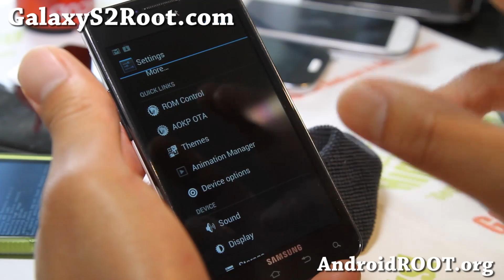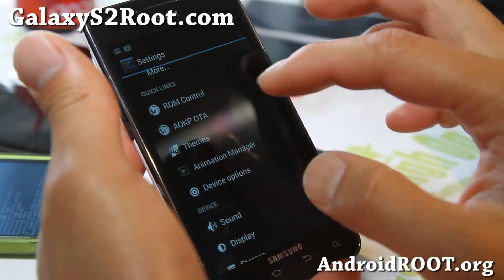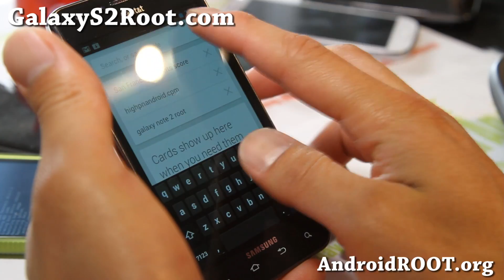Task650 AOKP Jelly Bean ROM for AT&T Galaxy S2 SGH-i777!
Here's a quick overview of Task650 AOKP Jelly Bean ROM for AT&T Galaxy S2 SGH-i777!

Please be aware, due to overwhelming comments I get per day (1000+ per day), it's physically impossible for me to get back to everyone and I may not be able to get back to everyone although I try my best.  Thanks for understanding!
Also please make sure you READ THROUGH COMMENTS before asking as many questions have been answered many times over.
Want to stay updated on all Galaxy S2 Root stuff and get help via e-mail?

Galaxy S2 Reference
You will need a rooted Galaxy S2 to install all ROM/kernels.

NOTE: PLEASE ONLY INSTALL ROMS INTENDED FOR YOUR VERSION OF GALAXY S2!

For all international/original Galaxy S2/i9100, please see FAQ here for all rooting, backup, install guides:

For all AT&T Galaxy S2 SGH-i777, please see FAQ here for all rooting, backup, install guides:

T-Mobile Galaxy S2 SGH-T989, please see FAQ here for all rooting, backup, install guides:

Sprint Galaxy S2 SPH-D710, please see FAQ here for all rooting, backup, install guides:
Galaxy S2 ROMs